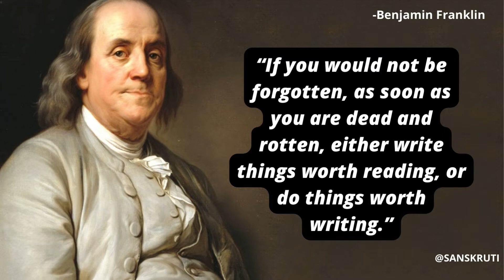Love your enemies for they tell you your faults Benjamin Franklin motivational quotes Life Lessons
One of the leading figures of early American history, Benjamin Franklin (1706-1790) was a statesman, author, publisher, scientist, inventor and diplomat. Born into a Boston family of modest means, Franklin had little formal education. He went on to start a successful printing business in Philadelphia and grew wealthy.

Life Lessons From Benjamin Franklin :
Winners Wake Up Early. The early morning has gold in its mouth. ...
Clear Your Head. Reading makes a full man, meditation a profound man… ...
Routine is a Good Thing. ...
Take It Easy. ...
Make Time For Family, Friends and Fun. ...
Take Time to Reflect.